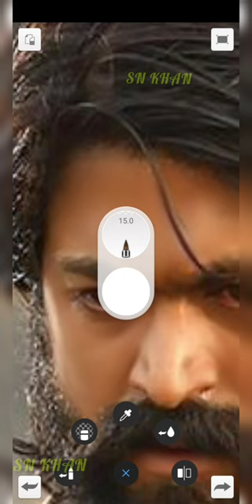photo editing K•G•F PHOTO EDITING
kgf photo editing
kgf photo editing face smooth